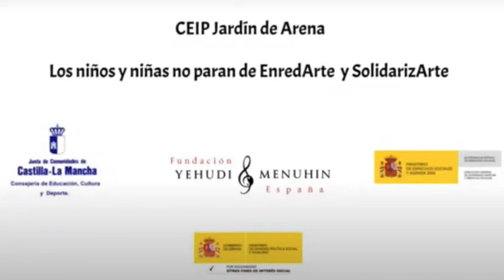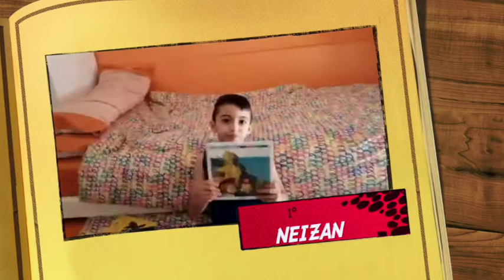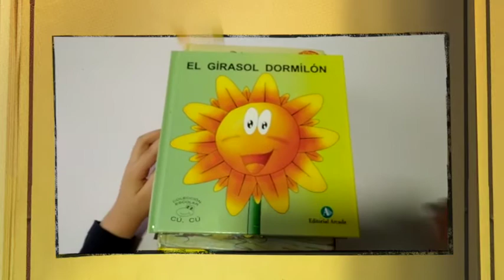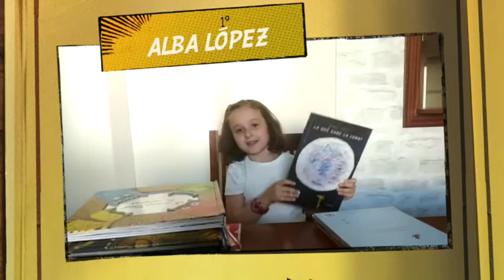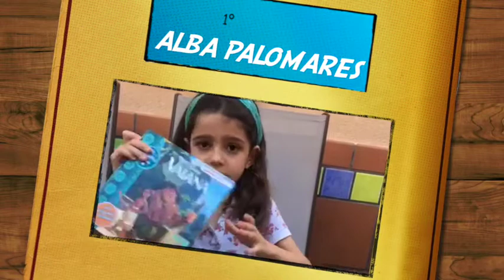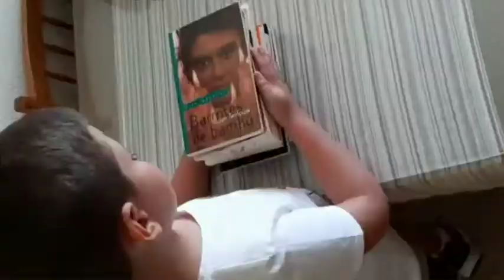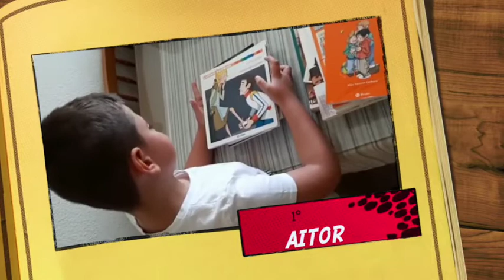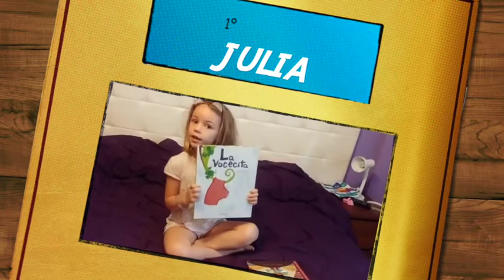Cuéntalo IV. CEIP Jardín de Arena, Las niñas y niños no paran.Castilla La Mancha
Cuéntalo IV. CEIP Jardín de Arena, Castilla La Mancha.  Las niñas  y niños no paran.